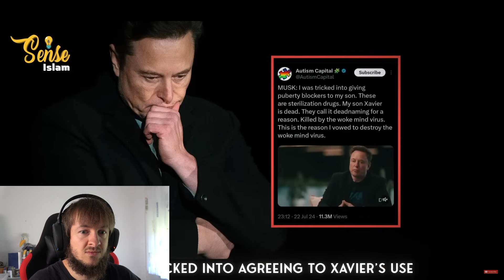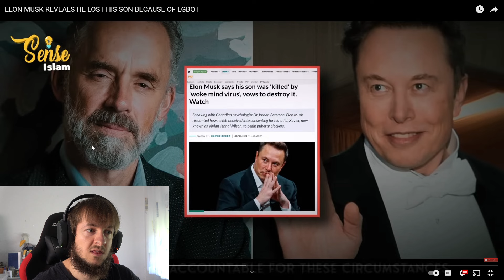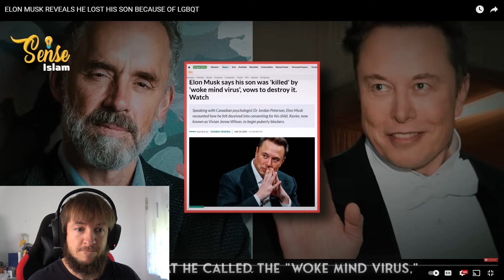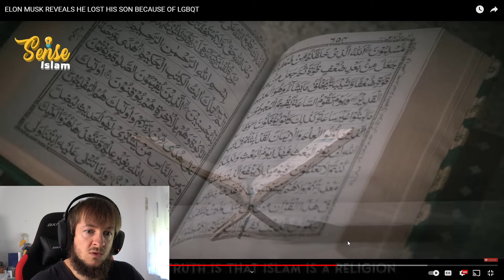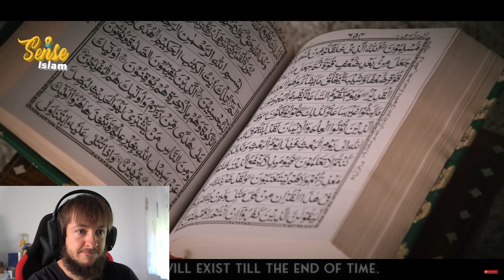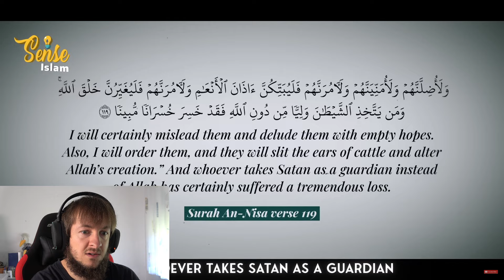Marcel Reacts to ELON MUSK REVEALS HE LOST HIS SON BECAUSE OF LGBQT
Elon Musk reveals to Jordan Peterson on how he lost his son to the Woke Virus. Let's have a look.